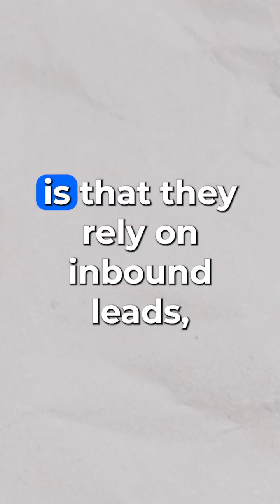How to Find Freelance Software Dev Clients